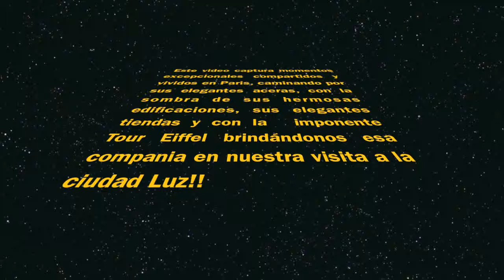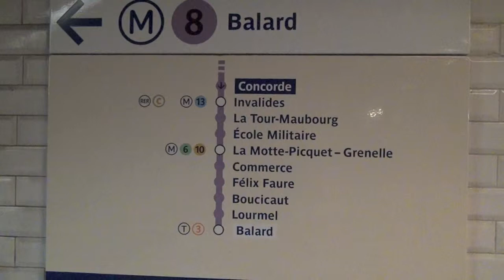Vacaciones Madrid, Barcelona, Paris Y Disney Paris julio 4 del 2015 parte 11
paseo a europa julio 4 del 2015 parte 11